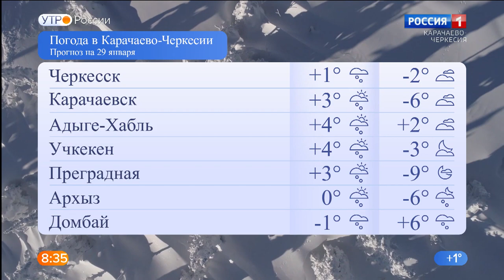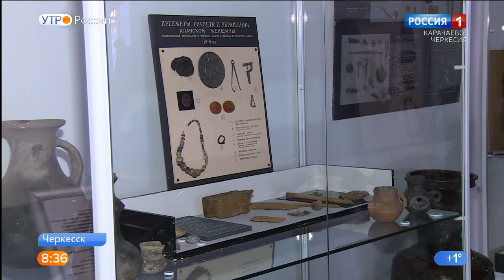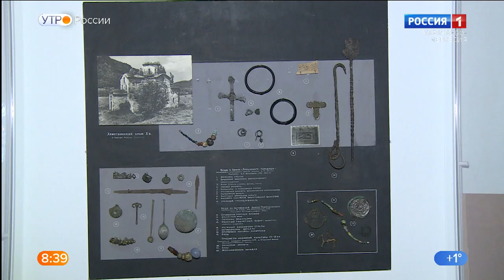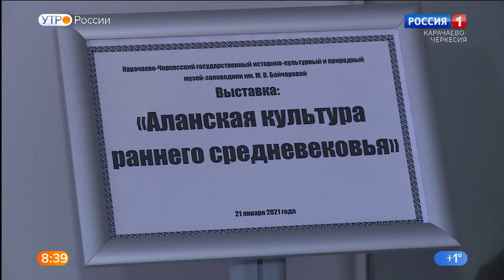Утро России. Карачаево-Черкесия 29.01.2021